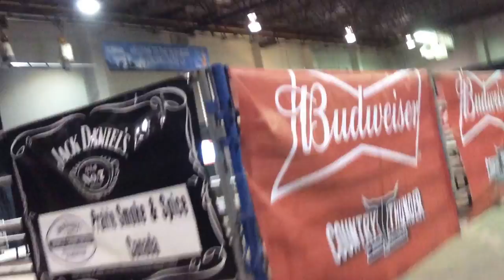Regina Agribition PT. 5